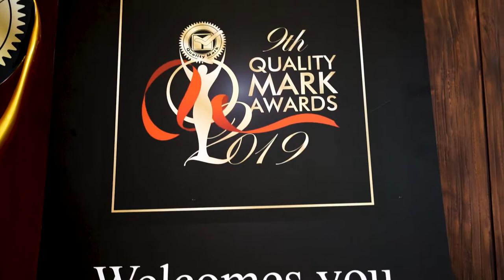Quality Mark 2019 Winner DOUBLE TREE BY HILTON - AHMEDABAD Final Video